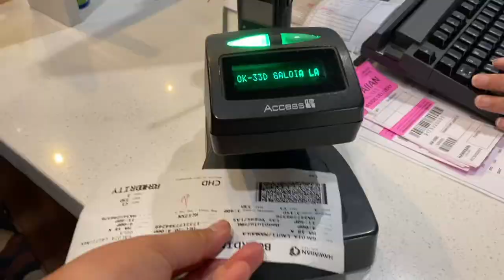MANU GOES TO VEGAS 2019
Manu’s Christmas Vacation to Las Vegas, Nevada.